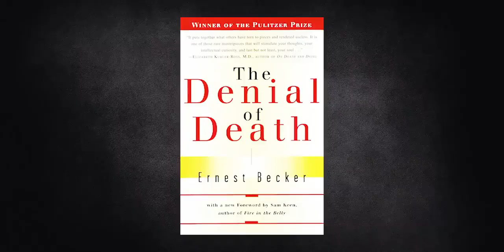The Scariest Horror Movies I Best Horror Movies